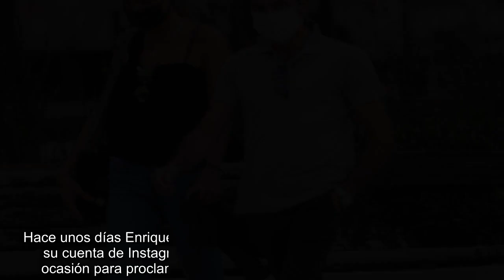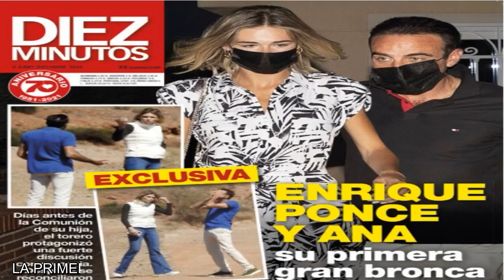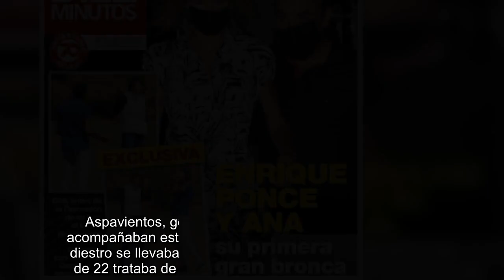Enrique Ponce y Ana Soria, su primera gran b.ronca en fotos